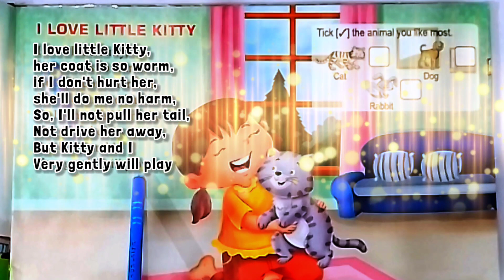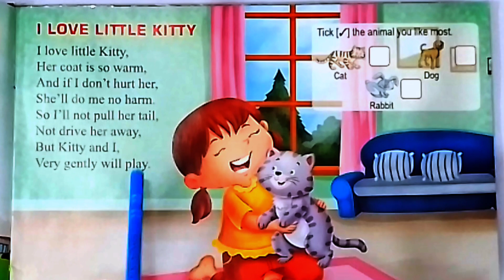Poem : I love little Kitty